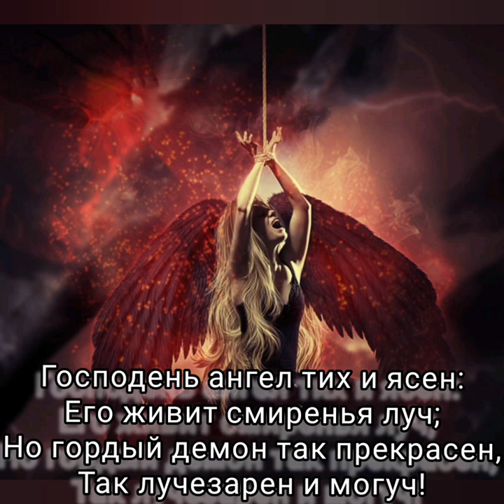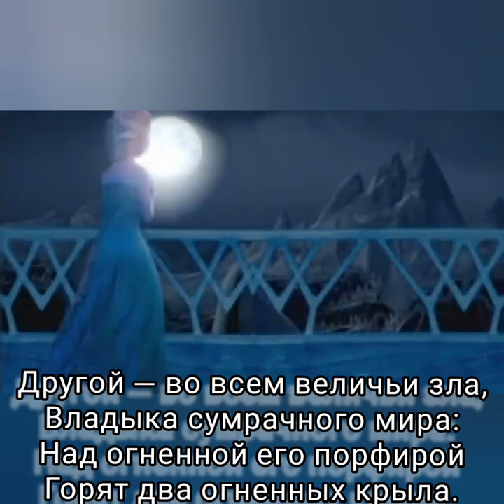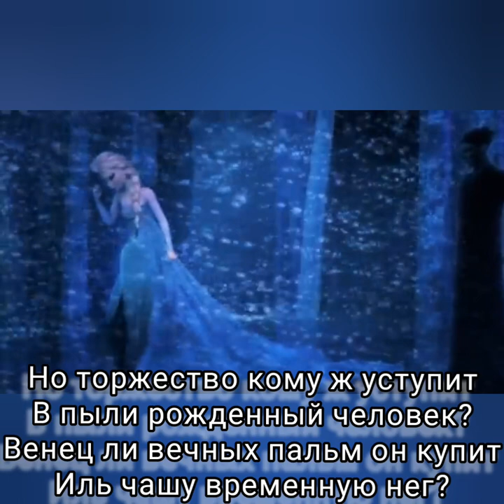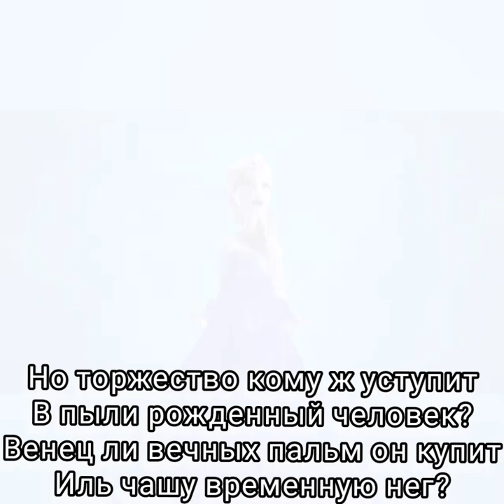Ангел и демон - Музыка ИИ,Слова Аполлона Майкова,Микширование, мастеринг, монтаж - Виктора Хоборова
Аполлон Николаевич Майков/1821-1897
АНГЕЛ И ДЕМОН

Подъемлют спор за человека
Два духа мощные: один —
Эдемской двери властелин
И вечный страж ее от века;

Другой — во всем величьи зла,
Владыка сумрачного мира:
Над огненной его порфирой
Горят два огненных крыла.

Господень ангел тих и ясен:
Его живит смиренья луч;
Но гордый демон так прекрасен,
Так лучезарен и могуч!

Но торжество кому ж уступит
В пыли рожденный человек?
Венец ли вечных пальм он купит
Иль чашу временную нег?